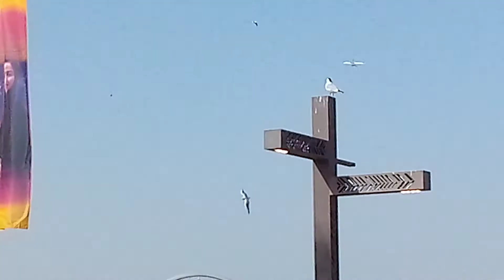Bur Dubai (3) Beautiful Dubai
This is the 3rd part of Bur Dubai Series .in this video you will see beautiful view off bur Dubai showings the bridge which connect bur Dubai to Deira Dubai